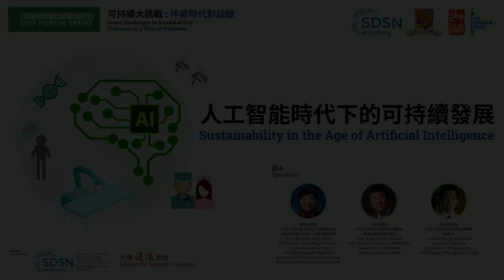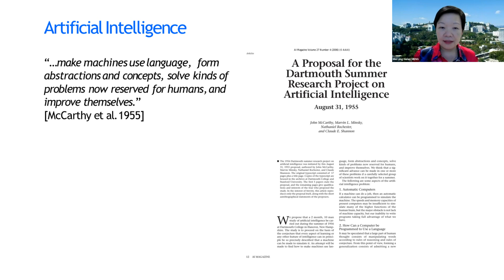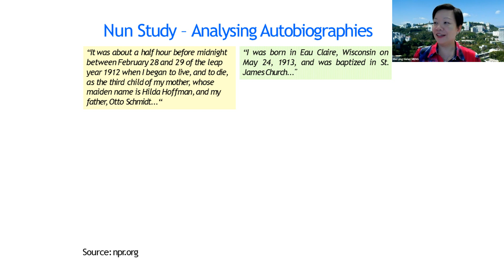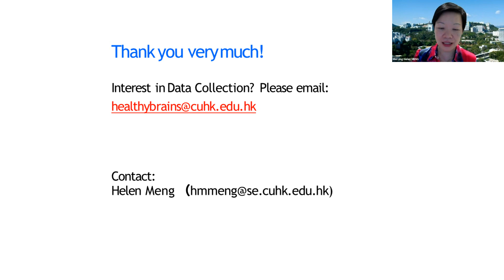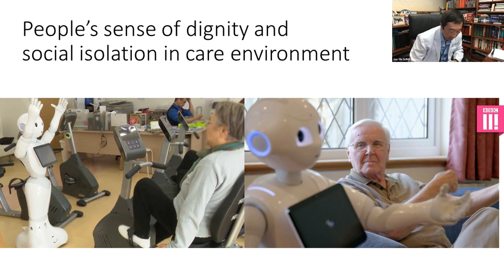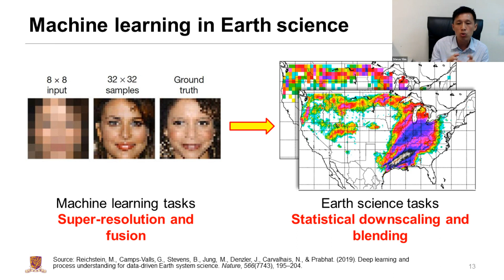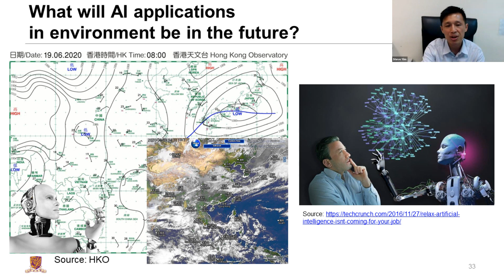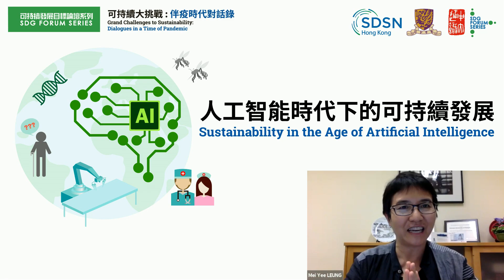[可持續發展目標論壇系列] 人工智能時代下的可持續發展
講者：蒙美玲教授、沈祖堯教授、嚴鴻霖教授
主持：梁美儀教授（香港中文大學 大學通識教育主任）
日期：2020年 6 月 23 日

簡介
可持續發展目標（SDGs）目標3是「確保健康及促進各年齡層的福祉」， 而目標13則是「採取緊急措施以因應氣候變遷及其影響」。前者是個人與社會範疇的目標，後者是環境範疇的目標。環境與健康固然關係密切，時至今日，兩者都可以運用人工智能（Artificial Intelligence, AI）技術，協助解決一些過去難以解決的問題。

人口老化是全球關注的問題。世界衞生組織（世衞）表示，到2050年，全球60歲以上人口幾乎倍增至22%，屆時香港老年人口亦將增加至35%。神經認知障礙（Neuro-Cognitive Disorder, NCD）在老年人口尤為常見，這包括各種類型的腦退化症。腦退化症初期病徵並不明顯，但記憶力、溝通能力及判斷力逐漸惡化，無法逆轉。目前，世界各地花費在腦退化症的總護理費用估計約為一萬億美元，預計到2030年將增加一倍，成為公共衞生和社會護理領域上備受各國和國際關注的問題。是次講座中，蒙美玲教授將為我們分享團隊研發人工智能驅動的技術，自動提取口語生物標誌物（spoken language biomarkers），實現支援AI的醫療保健，及早發現與控制NCD 以減輕龐大的醫療負擔。

與此同時，人工智能正以前所未有的浪潮改變醫學各方面的發展。沈祖堯教授將以消化道癌症為例，闡述在大腸鏡檢查過程中，人工智能輔助圖像分析如何幫助檢測結腸和大腸腫瘤，從而建議最佳治療方法；而人工智能輔助半自動及未來的全自動機械人手術，將會取代手術治療惡性病變的部分程序。然而，當人工智能參與的診斷出現問題時，責任誰屬？未來應該如何培訓醫科生、藥劑師和物理治療師？醫生和護士的角色又需要如何改變？講者將一一探討這些問題。

除公共衞生、社會護理、醫學檢測外，自然生態平衡亦是可持續發展的一大關注。近年環境災難日趨嚴重和頻密，例如2018年歐洲熱浪、2019年亞馬遜雨林野火和澳洲叢林大火等，嚴重破壞生態系統，影響人類健康，同時突顯了環境與人類和諧相處的重要性。嚴鴻霖教授將以氣候變化、空氣質量和蚊子為例，探討如何運用人工智能保護大家的健康，了解人工智能在環境可持續發展方面的優點、弱點和機遇。

講者簡介
蒙美玲教授是香港中文大學禤永明系統工程與工程管理學教授。蒙教授曾創建香港中文大學利群計算及界面科技教育部－微軟重點實驗室、清華大學—香港中文大學媒體科學、技術與系統聯合研究中心，以及何鴻燊海量數據決策分析研究中心，並擔任主任。她曾任香港中文大學工程學院（科研）副院長，IEEE期刊Transactions on Audio, Speech and Language Processing總主編，IEEE及ISCA理事會成員，以及ISCA國際指導委員會委員。蒙教授歷年獲獎甚豐，包括APSIPA首屆傑出講師、ISCA傑出講師、2009年國家教育部高等學校科學研究優秀成果獎之科技進步獎、2016 IEEE ICME 最佳論文獎、2017年HKPWE傑出女性專業人士和企業家獎、2018Hong Kong ICT Smart Inclusion銀獎、CogInfoComm2018年最佳論文獎，以及2019年IEEE Leo L. Beranek Signal Processing Society傑出服務及領導獎。蒙教授在麻省理工學院完成學士至博士學位，研究興趣包括應用於語音和語言技術的人工智能，以支持多語言和多模態人機交互，電子學習和輔助技術，以及使用人工智能的大數據決策分析。蒙教授以其專業擔任的公職服務甚廣，包括多屆資訊科技業人力調查工作小組主席，以及香港特區政府電子健康紀錄互通系統督導委員會成員。她是香港電腦學會、香港工程師學會、IEEE 及ISCA院士。

沈祖堯教授是中文大學內科及藥物治療學系莫慶堯醫學講座教授、中大消化疾病研究所主任。沈教授於香港大學內外全科醫學士學位畢業，並赴加拿大卡爾加里大學完成博士學位（生命科學），後獲香港中文大學頒授醫學博士學位。沈教授現為英國（包括愛丁堡，格拉斯哥、倫敦及澳洲）皇家內科醫學院院士、美國腸胃病學學院院士、美國腸胃學會院士、香港內科醫學院院士及香港醫學專科學院院士、中國工程院院士。

沈教授曾任中文大學校長（2010–17），並獲選為世界大學聯盟合作委員會主席（2016–17）。

嚴鴻霖教授是中文大學地理及資源管理學系副教授，研究興趣包括氣候與空氣質素的互動關係，以及其對公共衞生和生態系統的影響。嚴教授目前正研究如何利用及完善各種方法，包括運用人工智能，了解氣候與空氣質素相互作用的機制，評估其對人體（human exposure）、蚊子多寡、土壤酸鹼度的影響。嚴教授亦開發3D實時大氣監測系統（3DREAMS），是亞洲首個研究跨境空氣污染的監測系統。